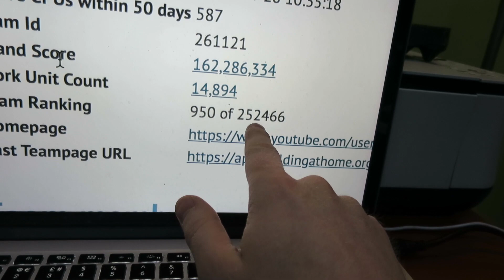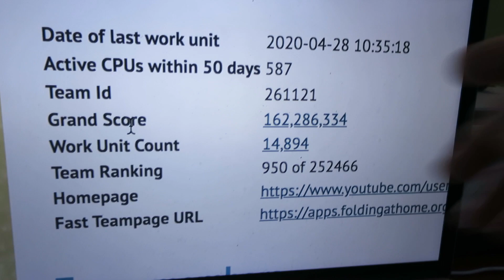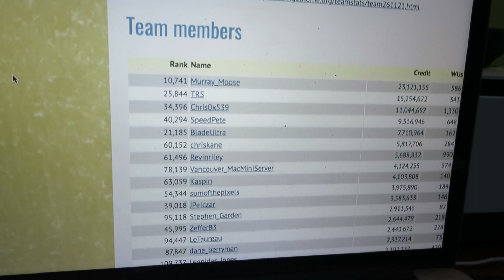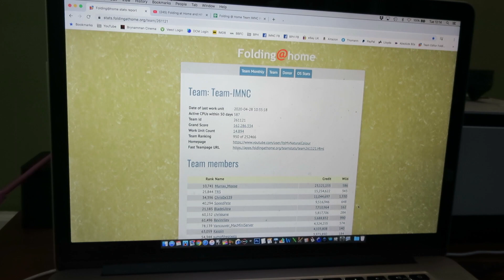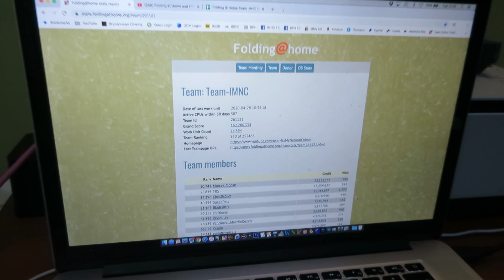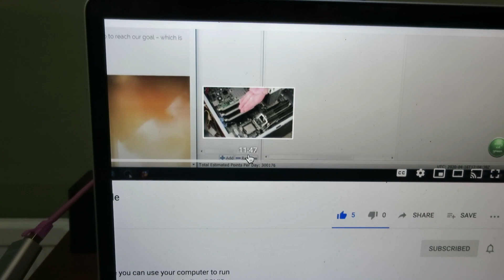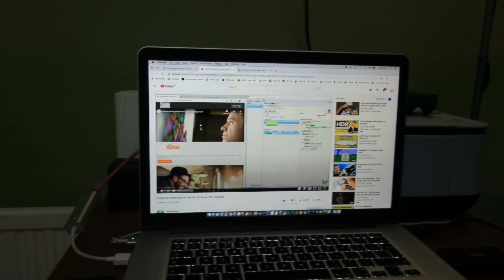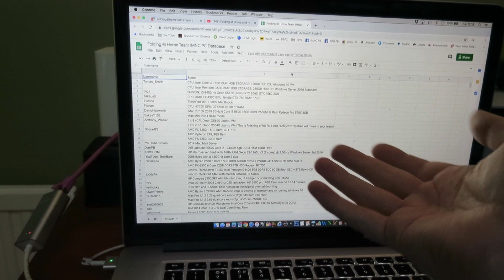Keep Going Team-IMNC!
Folding@home:
To fold for Team-IMNC, enter team ID: 261121

MAIN CAMERA: Canon S120